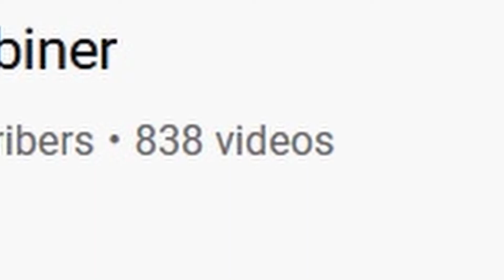YouTubers Get Reviewed! | Chris Robiner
You Review grab the mike and practice our Tina Turner moves with Chris Robiner!

If you're feeling generous and want to help our channel grow, you know what to do!